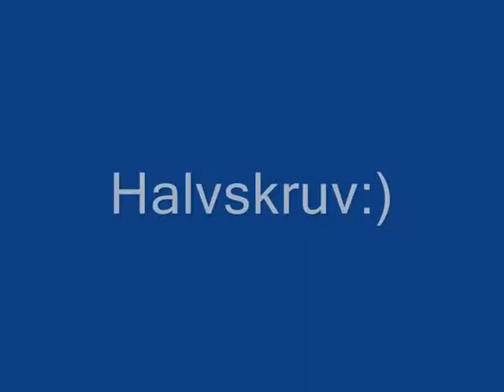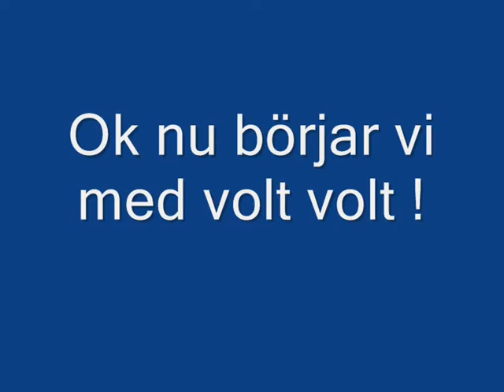FT05 luftgolv 6 december.wmv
En rolig film!!
Men med luftgolv också:)